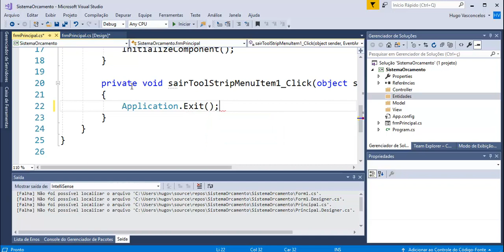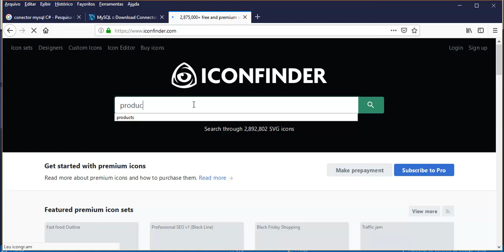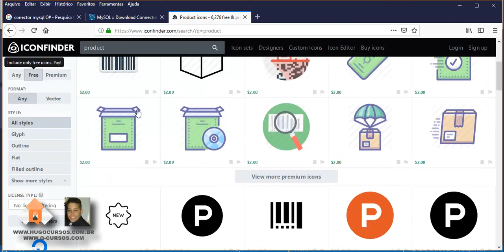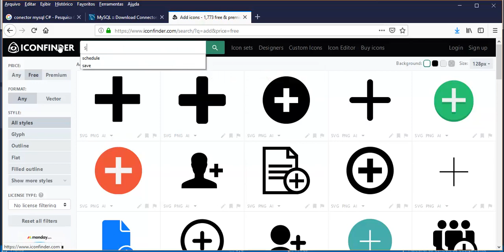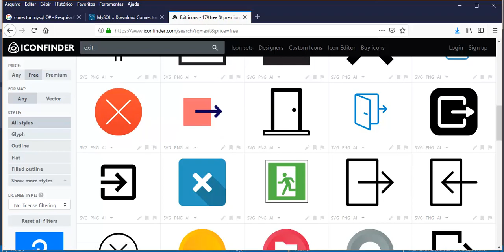Sistema de Orçamentos C# - Aula 03 - Criando o menu